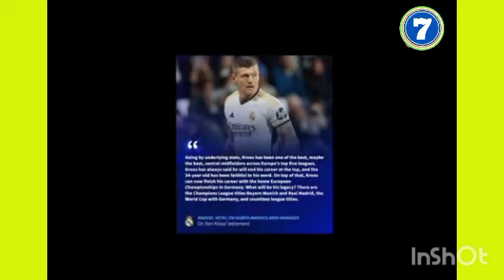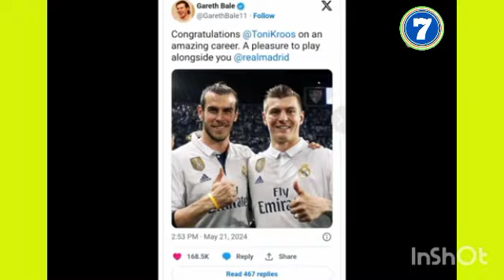ATLANTA DEFEAT BAYER LEVERKUSEN TO WIN UEFA EUROPA LEAGUE 2024|TONI KROOS TO RETIRE AFTER EURO 2024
Welcome to SC7-THATS FOOTBALL, the ultimate destination for football enthusiasts! 🏈We're a growing community of sports lovers from around the globe. Our channel offers in-depth analysis, match highlights, player profiles, and much more, all tailored to give you the best football experience.
Join us on this exciting journey and become part of our football family. Let's celebrate the beautiful game together! ⚽🎉